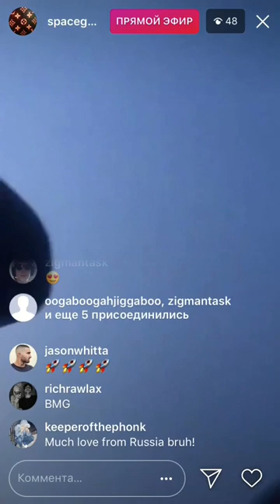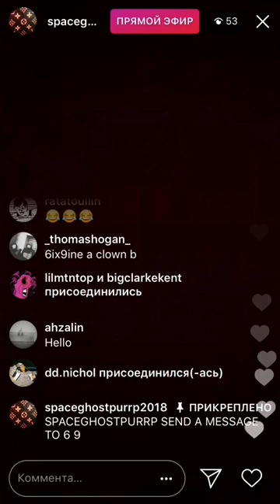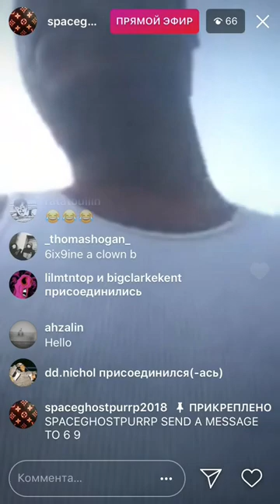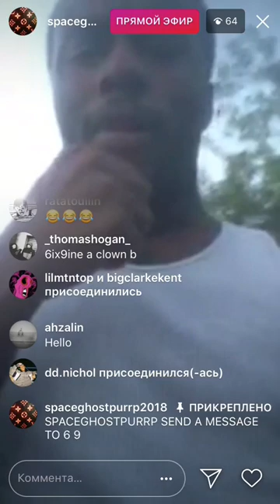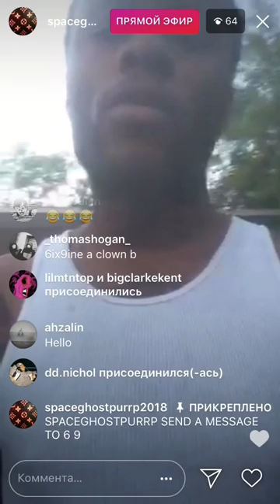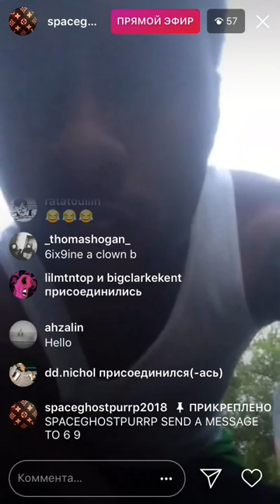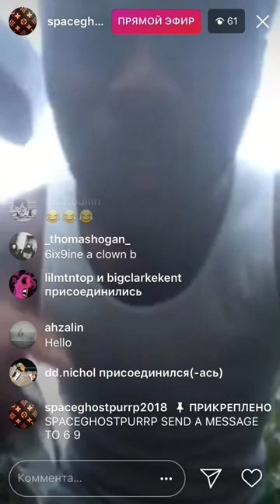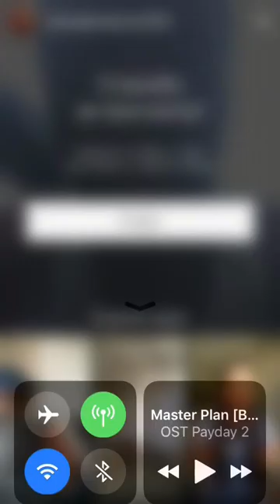SPACEGHOSTPURRP SAYS “F*CK TEKASHI 69” & SENDS A MESSAGE TO HIM [06/05/18 live on Instagram]